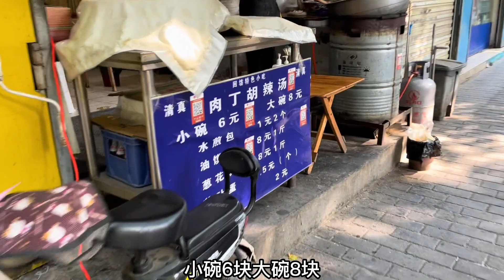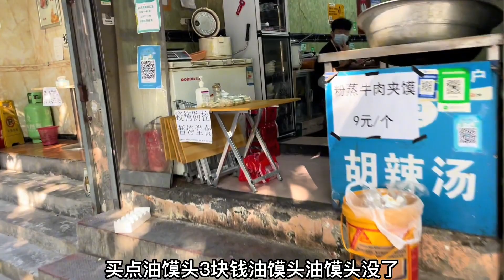小崔老往外跑几天都没照顾孩子媳妇了媳妇说再不回来就不用回来了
小崔骑行在路上
简介：
一步一个脚印，脚踏实地的往前走！